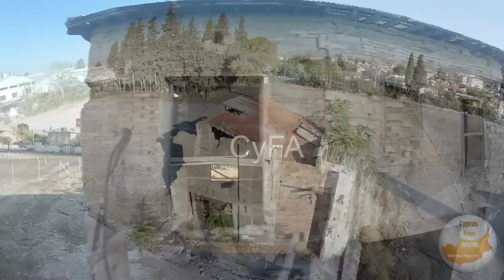Kerameion Lemesou by cyprus from above and oramatech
The old closed deserted ceramic factory and what is left now. Some buildings and structures are good to be filmed to live in time.